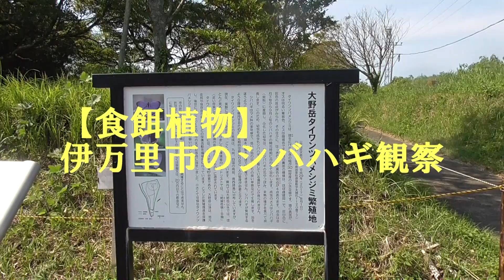【食餌植物】伊万里市のシバハギと市天然記念物タイワンツバメシジミ（佐賀県）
定年記念に天然記念物（オヤジギャグのつもり）のタイワンツバメシジミを撮影し、食餌植物の観察を行いました。事前に市教育委員会に連絡させて頂きました。
観察される方は、同様に伊万里市市役所に連絡されてみてください。現場では、監視の方がおられますが、阿蘇と違い親切で、案内もしてくださいました。佐賀、種子島のタイワンツバメシジミは小型で素早く、なかなか止まってくれません。時間帯にも依るでしょうが。インド産のようにズームしての撮影ですら出来ませんでした。♂は開翅し、テリしますが、♀は飛ぶ際に黒っぽく感じた程度でした。裏の後翅の4点が目立つのが特徴です。

ところで、沖縄ではタチシバハギを中城城跡裏や台城に生えておりましたが、南部の糸数城址入る荒れたところでの幼虫確認。また、北部の与那では、道が荒れ果て、シバハギすら見つかりませんでした。シバハギも種子島でタイワンツバメシジミを撮影した時も気にしてませんでしたので、今回の映像を元に鹿児島や宮崎で来年は既産地以外の捜索をしてみます。